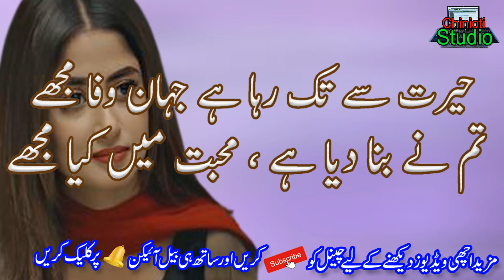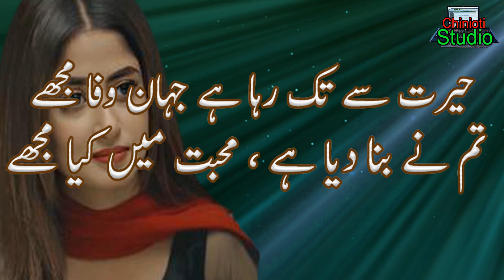Best Urdu 2 Line Poetry || Hindi Sad Poetry ||tow Line Best Poetry Video